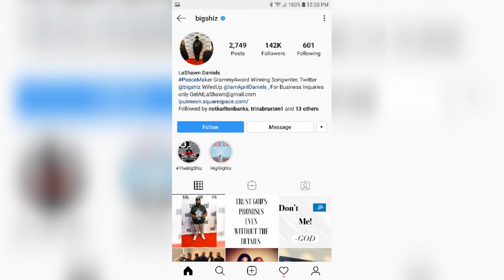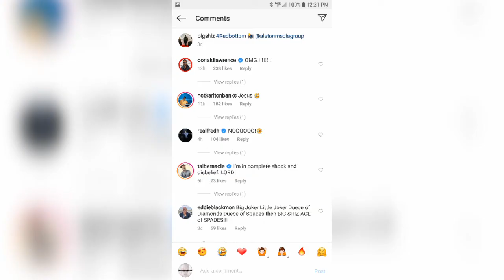Sending prayers up for the family of the late LaShawn Daniels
LaShawn Daniels passed away this morning By way of a fatal car accident.

We'll have more news as the story unfolds.

In the meantime don't forget to say a prayer for the family and friends who lost such a wonderful man.